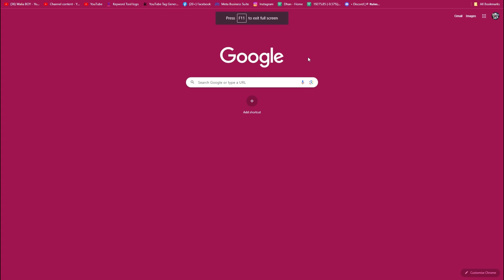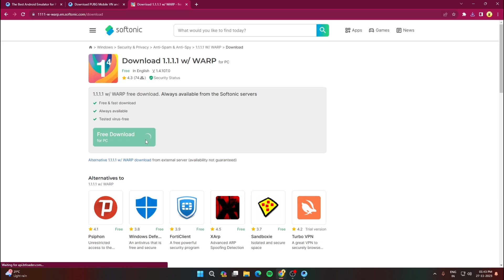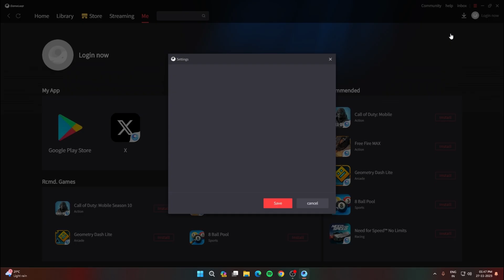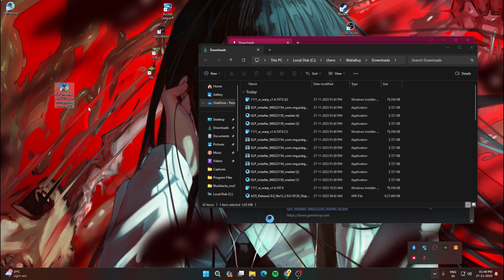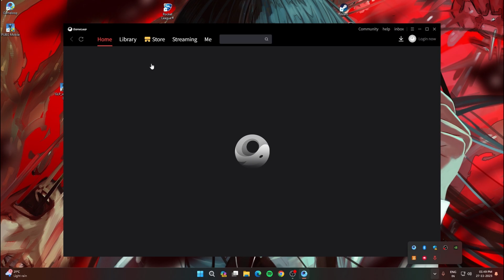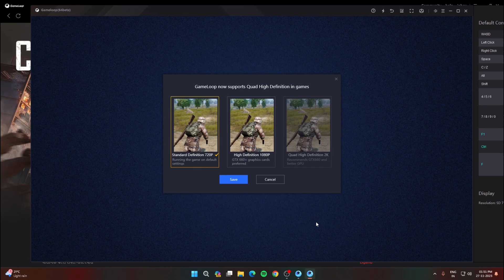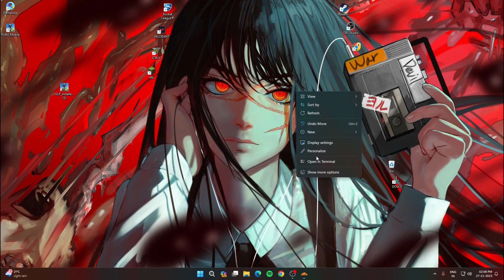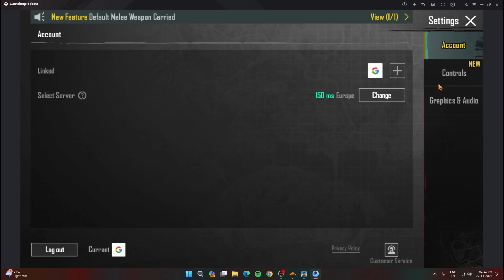How To Download Bgmi/Pubg In Pc [Emulator] 2023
How To Download Bgmi/Pubg In Pc [Emulator] 2023 | Download BGMI in PC Emulator

HOW TO PLAY BGMI ON EMULATOR 2022

how to download bgmi after ban in low end pc
download bgmi on pc
bgmi download in laptop 2023
how to play bgmi in laptop pc
bgmi for pc without emulator
bgmi download laptop
how to download bgmi in pc without bluestacks
How To Download BGMI In Pc GameLoop
 Download Install & Play Battleground Mobile India On gameloop
pc mai bgmi download kaise kare
laptop mai bgmi download kaise kare
how to download BGMI in PC, laptop only 5 min
 Bgmi pc Mai download kaise kare
bgmi in laptop
How to Play BGMI in PC or Laptop
how to bgmi in bluestacks
how to download battleground mobile india in pc
how to play bgmi on pc without emulator
how to play bgmi on pc browser
how to play bgmi on pc 2022
 Download BGMI in PC & Laptop
 how to download battleground mobile india
how to play bgmi in bluestacks 5
how to set controls in bgmi bluestacks

► Keep Supporting
► Love You